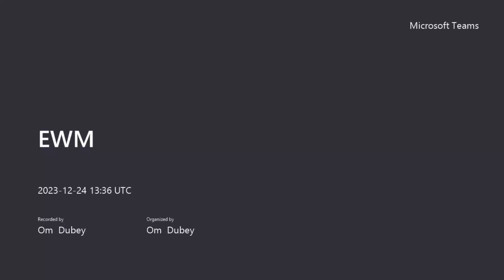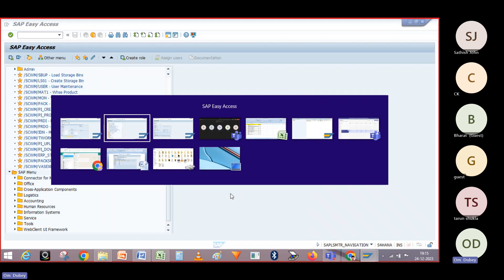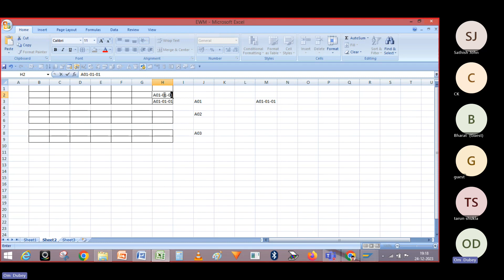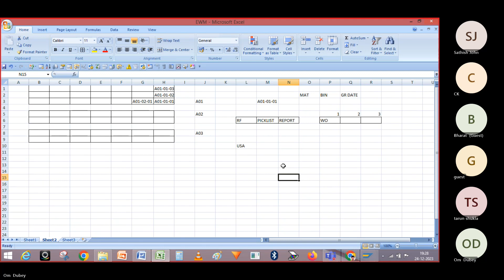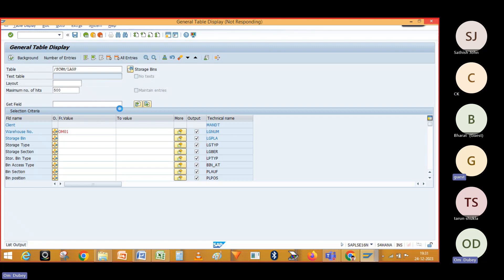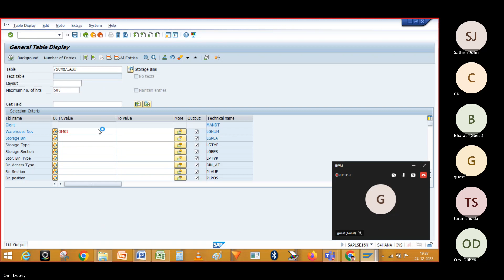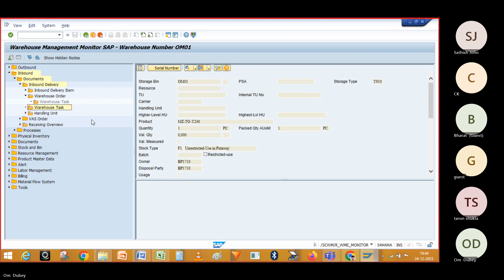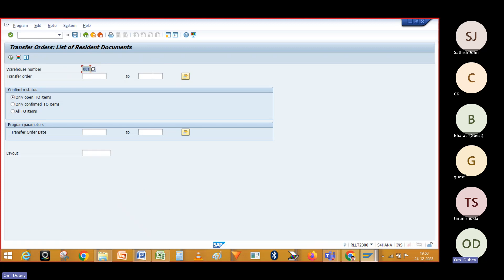EWM 20231224 SAP EWM Features Bin, Table Transaction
/SCWM/LS01 /SCWM/MON /SCWM/SBUP  SAP EWM Path Table Transaction